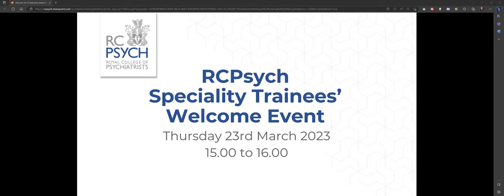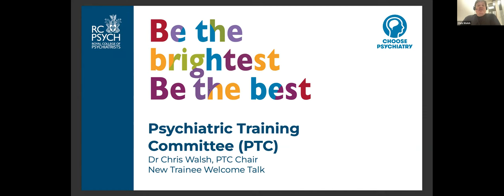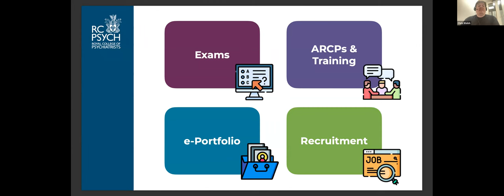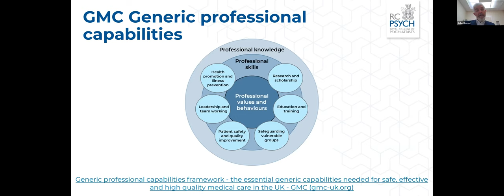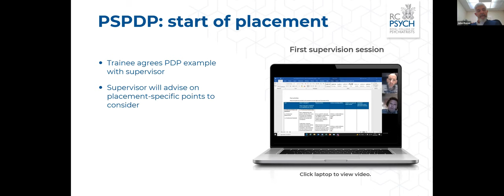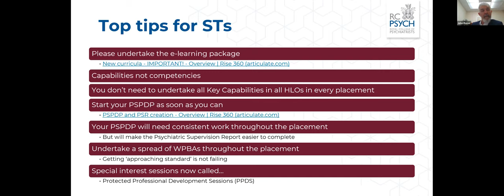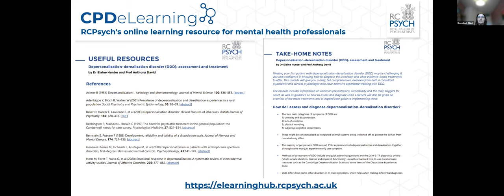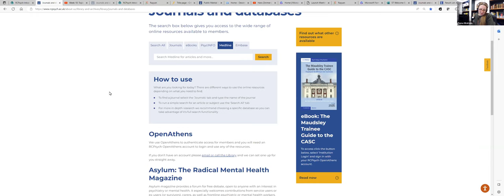Specialty Trainees' Welcome Event Spring 2023 – 23 March 2023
We extend a warm welcome to all Specialty Trainees at the College, and offer them the chance to watch back the Specialty Trainees' Welcome Event. The event aims to help Specialty Trainees' with their transition to the next stage of training.

This event provided an overview of the role of the College, the future of training and a chance for new Specialty Trainees to hear from College officers and members and ask questions. This event is aimed at ST4s but other trainees who may find the updates regarding the new curricula and the wider future of psychiatry training helpful.